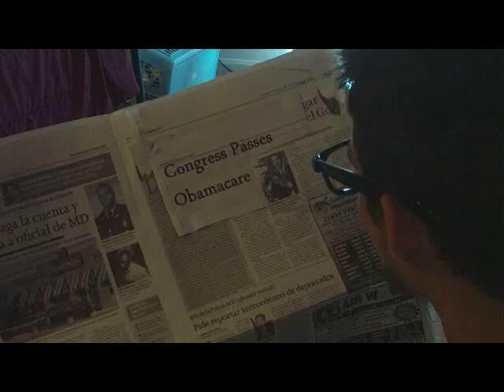Galen Institute and the Free Market Boyz: Feelin' It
"Feelin' It" is a new rap song and music video released by the Galen Institute and produced by the Free Market Boyz, a self-described group of "liberty loving young men" who were winners in the Galen Institute's "Do No Harm!" video contest last year.

- "Feelin' It" highlights many of the most damaging provisions for young people in the health overhaul law, including "half-trillion in brand new taxes," increased health costs, and the individual mandate requiring people to health insurance or face fines.

Chorus:
If you feel how I feel
Then we need to repeal
Then we need to repeal Obamacare

Back again 2010 Obamacare passed now we're taking in
What it all means for the citizens, the businesses, and the government
And I'm wondering, how you gonna pay though?                              Uncle Sam can't take work and make to dough. Oh no oh oh.

Half-trillion in brand new taxes
Sounds funny but here's what the facts is
Pay more for indoor tanning, Medicare planning, incomes landing
Right in the laps of fat cats standing                                                                                                                         Dodging the facts in the beltway planning                                                                                                               Maybe I'm misunderstanding                                                                                                                                               Nah! I'm demanding

Chorus

Gotta idea that's unstoppable
Keep government responsible                                                                                                                            Eliminate how we regulate                                                                                                                                           Buy insurance from any state

Consolidate  get rid of the excess
Lower rates that can help us invest                                                                                                                          Stop talkin' and let me assess                                                                                                                                   What I need is not what you says

I can speak for my own needs man
Don't need a third party plan
I see how it all began                                                                                                                                     No I in 'Yes We Can'
Let me pick how I'm insured
Gotta know that I ain't scared
Don't need to get it from my work
Give me a rebate that's a perk
I'll put it back in the economy                                                                                                                              Have a little faith in me, Mr. President

Chorus (X2)

Here's a job that can still be fixed
Like a weak track and a hot remix
but i ain't gonna work while the g'rnment kicks

Back and chills and takes its picks
Come on bro, ya'll think that's fair
You know that's some huge welfare
State going straight nowhere                                                                                                                                                 You can roll but don't take me there                                                                                                                            Wanna know what I say                                                                                                                                          Wanna do things my way                                                                                                                                         So please don't make me pay                                                                                                                                                     For what I didn't want it anyway
I know that you claim it will turn out fine                                                                                                   But I want to pay for what's mine

Chorus